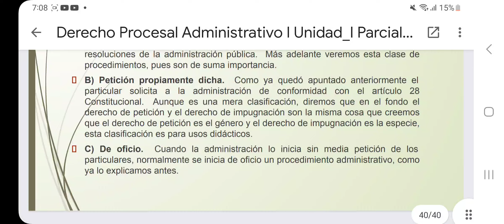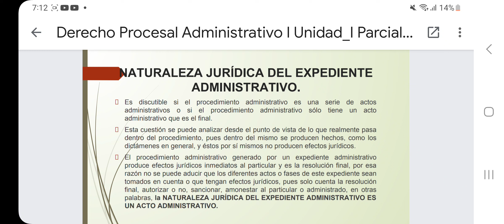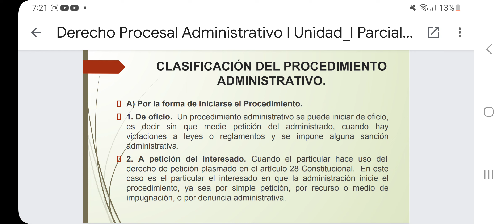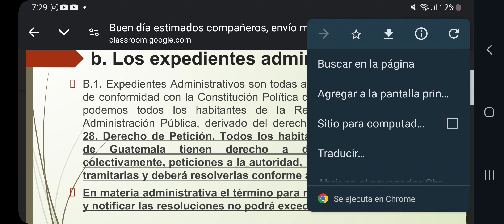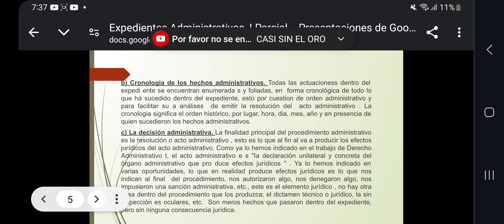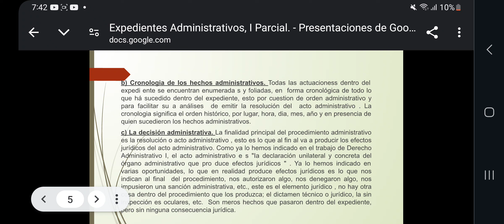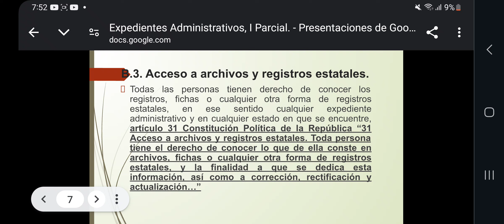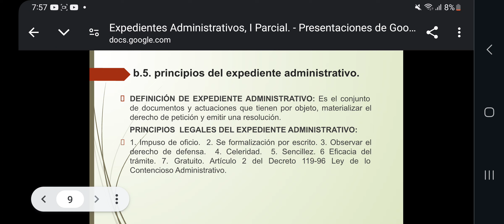Derecho Procesal Administrativo 1 240801